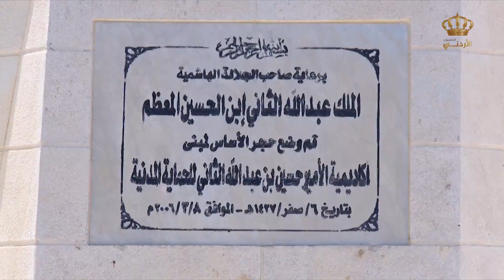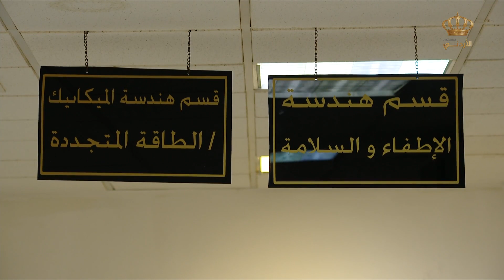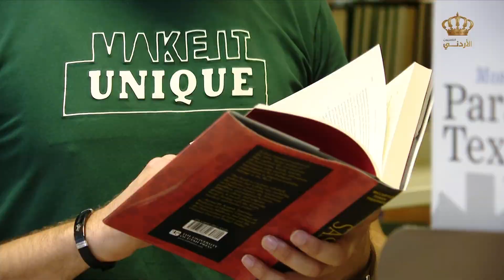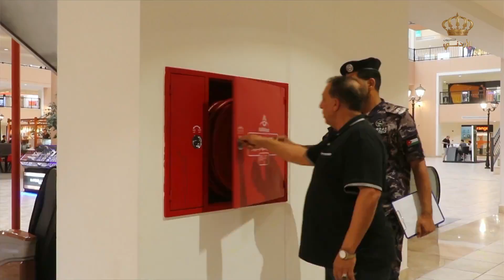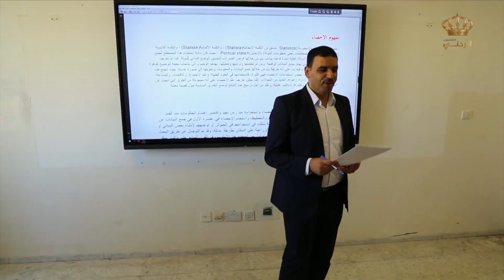يسعد صباحك | أكاديمية الأمير الحسين بن عبدالله الثاني للحماية المدنية